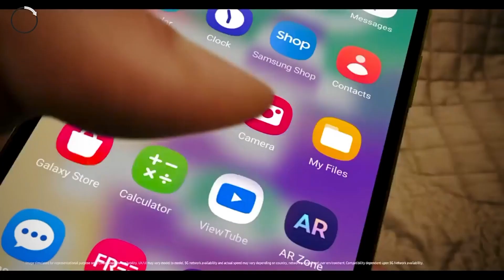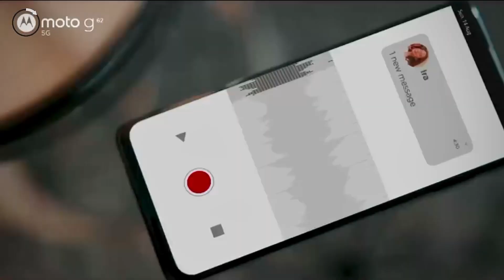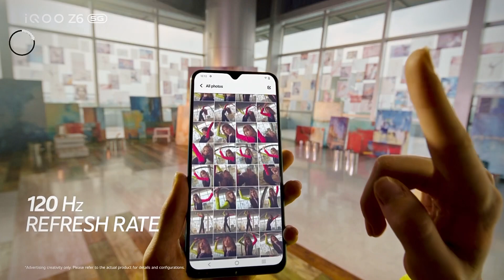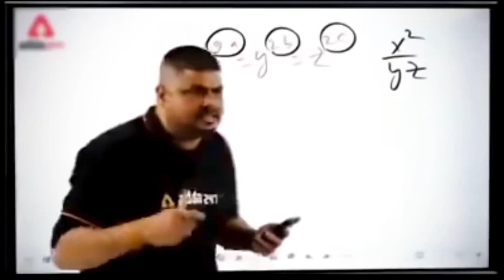5 Best Smartphone For You under ₹15000 ⚡️⚡️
Top 5 Best 5G Smartphones Under ₹15000 Budget ⚡️May

Top 5 Best 5G Smartphones Under ₹15000 Budget ⚡️May 2023